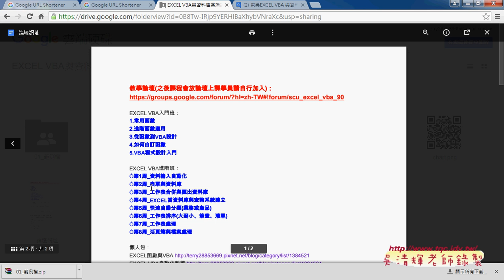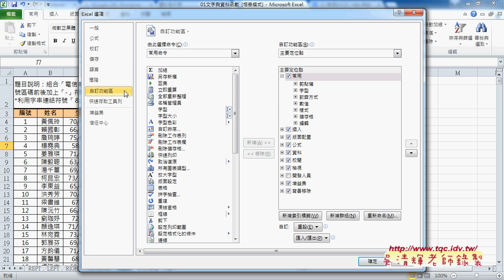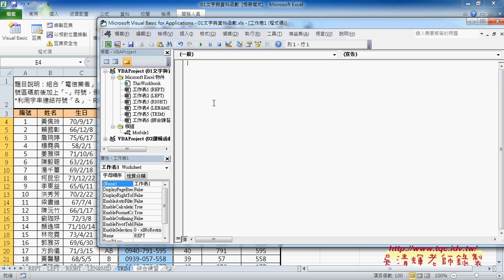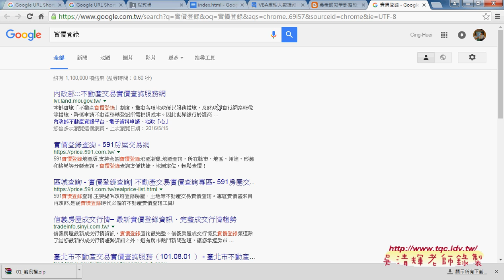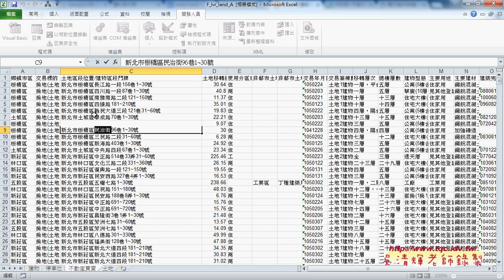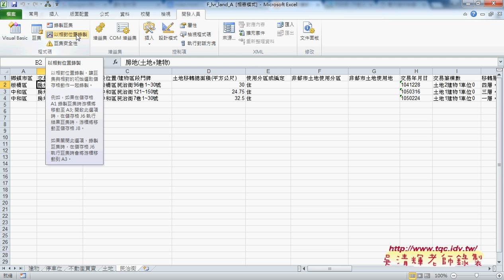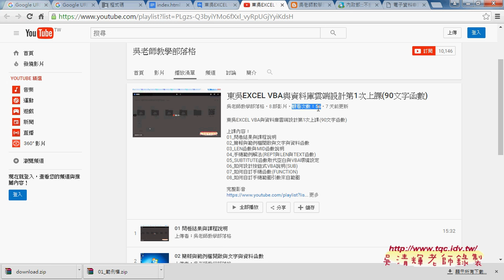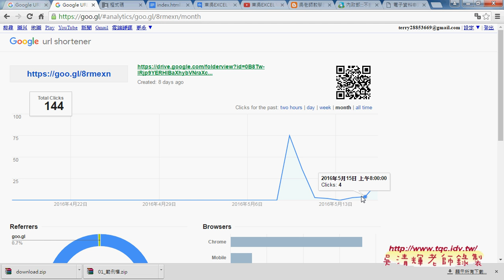01 雲端資源與相關範例說明